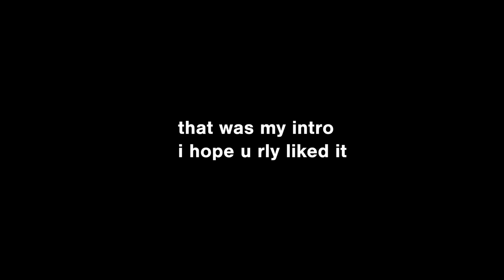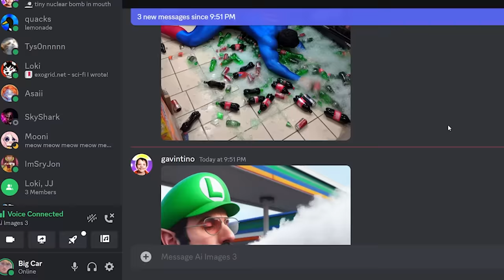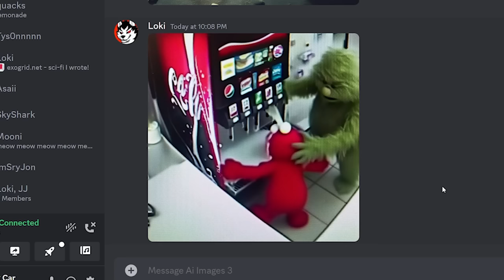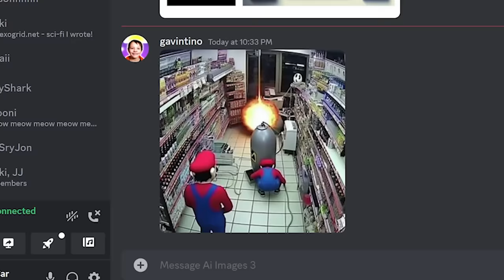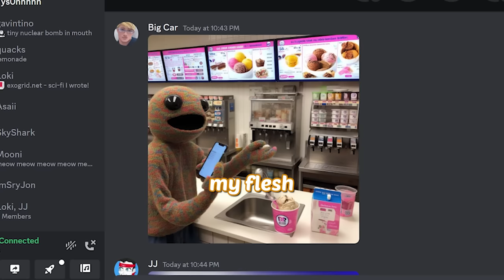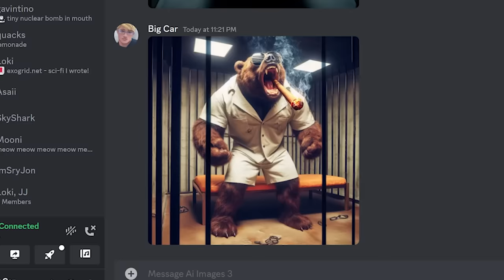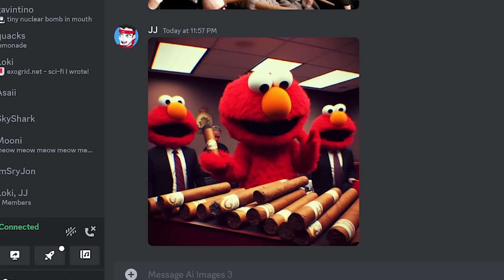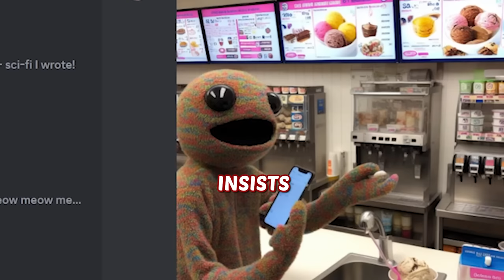AI-Generated Cursed Images 3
gas station lore

Outro: Omori - Room for 4